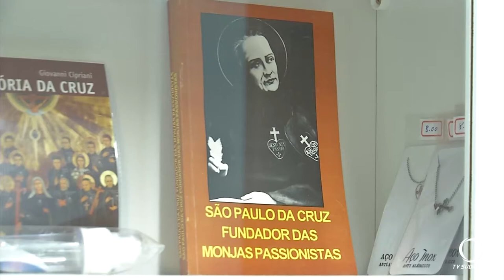Missa abertura 250 anos monjas passionistas